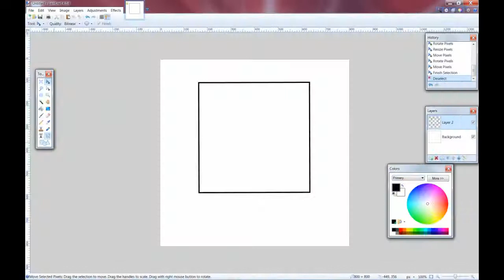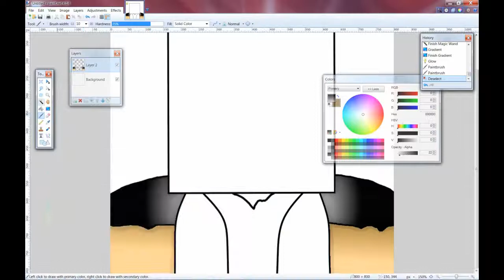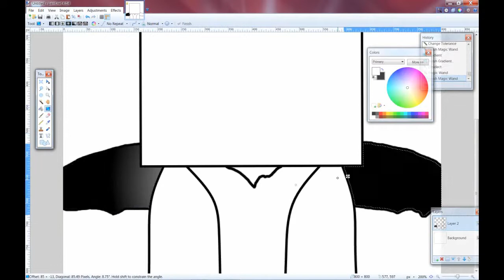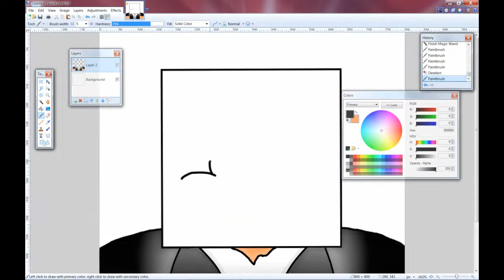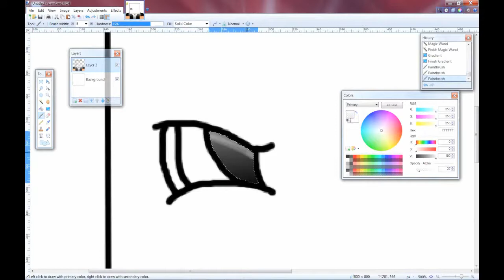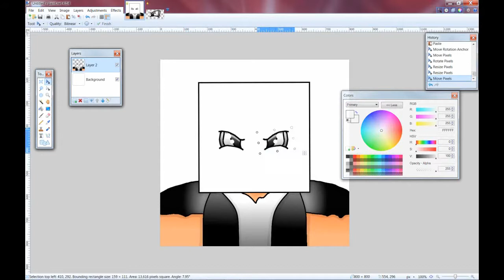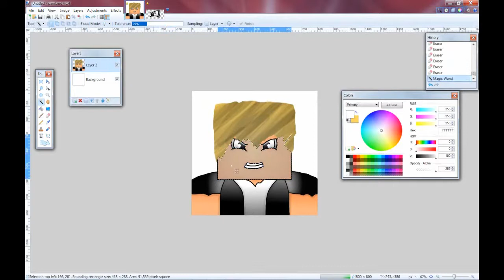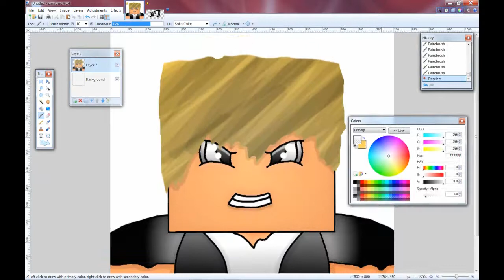Minecraft SpeedArt- TheSeanGames1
TheSeanGames1 Channel (link above)